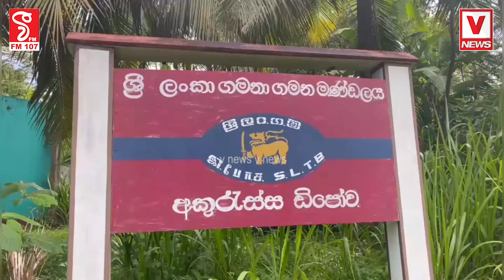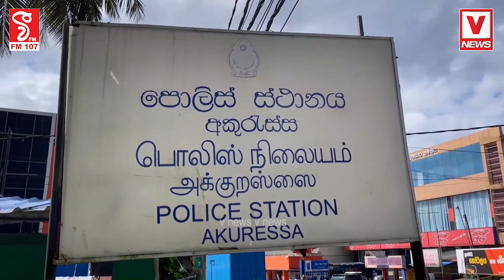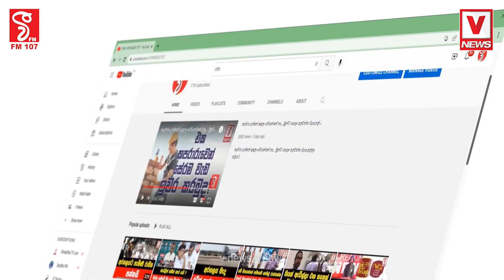අකුරැස්සේ ලංගම බසෙන් හොරකම් කළ ඩීසල් යතුරුපැදියට ගසාගෙන-හොරකමට පොහොට්ටු සභාපති අත්අඩංගුවට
ඉතා සූක්ෂමව සැකසූ යතුරුපැදියක ටැංකියට ලංගම ඩිපෝවෙන් හොරකම් කළ ඩීසල් කාලයක් තිස්සේ රැගෙන ගිය බව කියන ජාවාරමක් කොටුකර ගැනීමට ශ්‍රි ලංගම රුහුණු ප්‍රාදේශීය ආරක්ෂක අංශය සමත් වූ බව අකුරැස්ස ලංගම ඩිපෝව කියයි.

මෙසේ අත්අඩංගුවට පත්ව ඇත්තේ අකුරැස්ස ලංගම ඩිපෝවේ කාර්මික ශිල්පියකු   වූ 48 හැවිරිදි විල්පිට පදිංචි දෙදරු පියෙකි.

සැකකරු ලංගම ඩිපෝවේ පොදුජන එක්සත් පෙරමුණු සමිතියේ සභාපතිවරයා බවත් ඩිපෝවේ උසස් නිළධාරියකු පැවසීය.

ගමන්වාර අවසන් කොට පැමිණෙන බස් රථවලට ඉන්ධන පුරවා සීල් තබා ගරාජයේ ගාල් කර තබා පසුදින ධාවනය වෙමින් පවතිද්දී අතරමග නතරවීම ක්‍රමයෙන් වැඩි වෙද්දී ඉන්ධන සොරකමක් සිදුවන බවට පාලනාධිකාරිය තොරතුරු අනාවරණය කරගෙන තිබේ.

ඩීසල් සොරකම් කළත් ඒවා සූක්ෂමව එළියට ප්‍රවාහනය කරන්නේ කෙසේද යන්න ආරක්ෂක අංශ පවා දැඩි විමතියට පත්ව තිබූ බවත් ඔවුහු පවසති.

සූක්ෂමව සකස් කළ යතුරුපැදිවල ටැංකියට ඩීසල් පුරවාගෙන රාත්‍රී වැඩමුරය අවසන් වී නිවෙස් වෙත ගමන්ගනිද්දී මෙසේ ප්‍රවාහනය වෙන බවට තොරතුරු අනාවරණය කරගත් ආරක්ෂක අංශය රුහුණු ප්‍රාදේශීකයේ ප්‍රධාන ආරක්ෂක කළමනාකරු ඇතුළු කණ්ඩායමක් ප්‍රධාන පිවිසුම් අසල අළුයම රැකවල් ලා එක් යතුරුපැදියක් අත්අඩංගුවට ගෙන පරීක්ෂා කිරීමේදී මෙම ජාවාරම සොයා ගැනීමට ඔවුහු සමත්වූහ.

නිවෙස වෙත ගමන් කිරීමට ප්‍රමාණවත් පෙට්‍රල් ‍යතුරු පැදියේ අසුන යට කුඩා ප්ලාස්ටික් බෝතල් දෙකක් මගින් එංජිමට යැවීමට සලස්වා එහි ප්‍රධාන ටැංකිය ඩීසල් ප්‍රවාහනය කිරීමට යොදාගෙන ඇති බවයි ඔවුහු අනාවරණය කරගෙන ඇත්තේ.

මේ අයුරින් සැකසූ තවත් යතුරුපැදි කීපයක් තිබෙන බවත් ඒවා අත්අඩංගුවට ගැනීමට තවදුරටත් විමර්ශන සිදුකරන බවත් ආරක්ෂක අංශය කීය.

රුහුණු ප්‍රාදේශීකයේ  ප්‍රාදේශීය කළමනාකරු ආර්. ඒ ප්‍රභාත් කුමාර මහතාගේ උපදෙස් මත අකුරැස්ස ඩිපෝ කළමනාකරු බිමල් දනුෂ්ක මහතා විමර්ශන සදහා සහයෝගය හා උපදෙස් ලබා දී තිබුණි.

අත්අඩංගුවට ගත් ඩීසල් ප්‍රවාහනයට සැකසූ යතුරුපැදිය, ප්‍රවාහනය කරමින් තිබූ ඩීසල් සමග සැකකරු මාතර මහේස්ත්‍රාත් අධිකරණයට ඉදිරිපත් කිරීමට අකුරැස්ස පොලීසිය භාරයට පත් කර තිබෙන අතර මාතර මහේස්ත්‍රාත් අධිකරණයට ඉදිරිපත් කිරීමට නියමිතව තිබුණි.

අකුරැස්ස පොලිස් ස්ථානාධිපති ප්‍රධාන පොලිස් පරීක්ෂක සුදත් සුදුසිංහ මහතාගේ මෙහෙයවීමෙන් පොලිස් සැරයන් 16381 ප්‍රියන්ත, රියදුරු 14422 සම්පත් විමර්ශන වලට එක්ව සිටිති.

මාධ්‍යවේදීන් මෙම හොර ඩීසල් ජාවාරම සම්බන්ධ තොරතුරු සොයාබැලීමට නිසි අවසරය ලබාගෙන පරිශ්‍රයට ගමන් කරද්දී මෙම සොරකම්වලට සම්බන්ධ බව කියන සේවකයන්  පිරිසක් ඊට විරෝධය පාන අයුරු අප කැමරාවේ සටහන් වූයේ මෙසේය